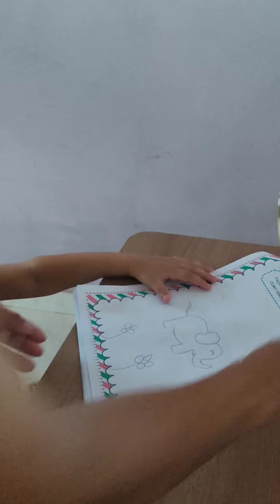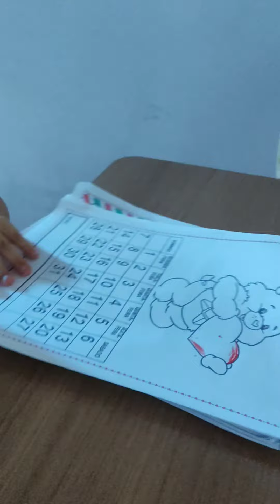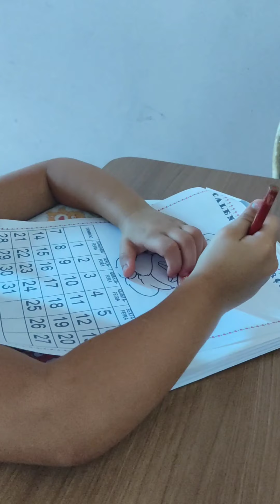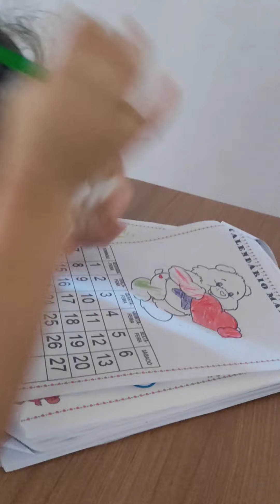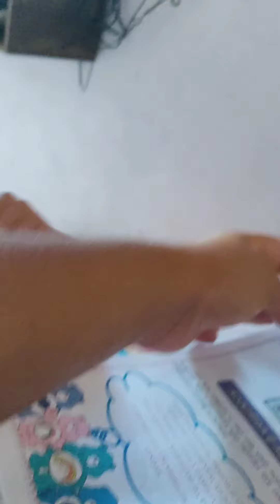Fazendo Atividades da Escola- Aninha Wachholz Em... Fazendo Tarefa